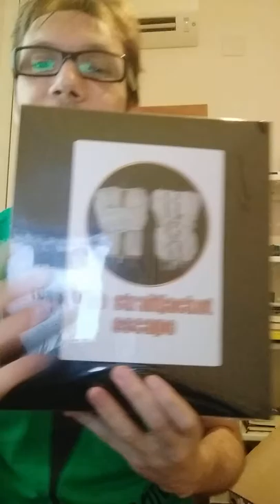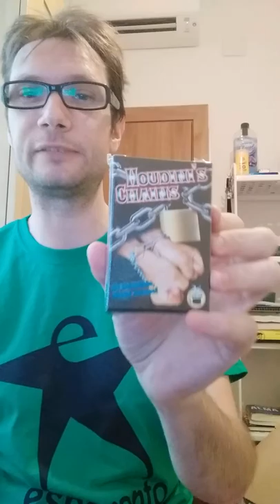Mi pedido de magia